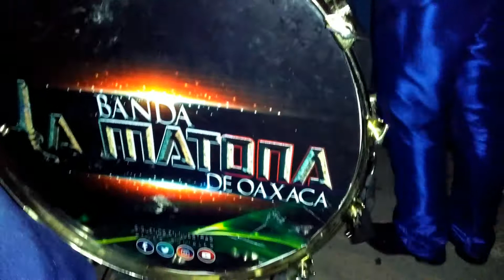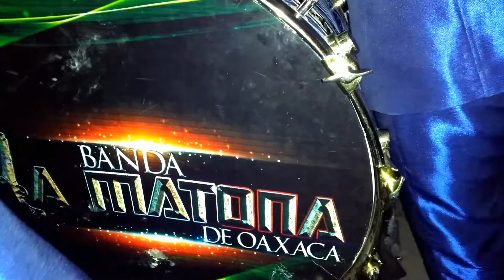Banda la Matona de Oaxaca en tlaltenco